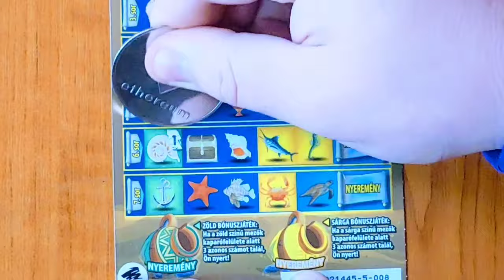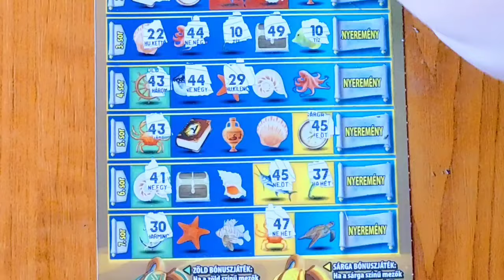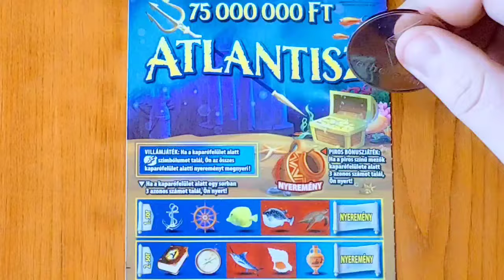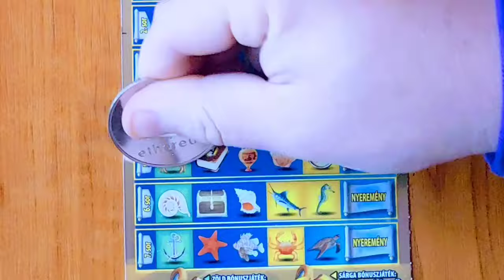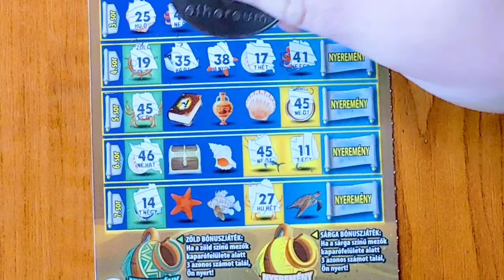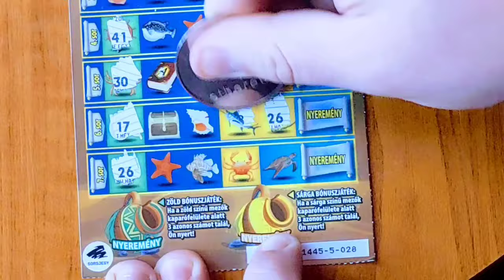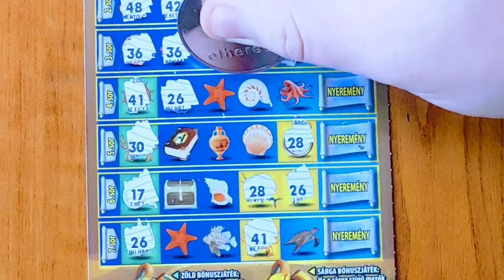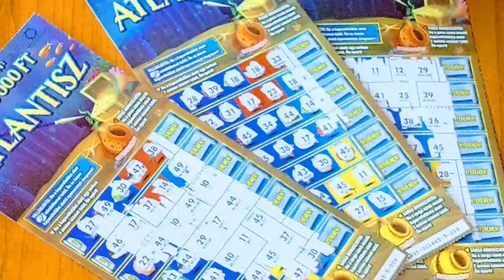Atlantisz sorsjegyek játéka.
Mai videóban ATLANTISZ sorsjegyek belassulását láthatjátok. 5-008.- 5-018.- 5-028.sorszámú sorsjegyek lettek lekaparva.      Csatorna TAGSÁG jelentkezés :